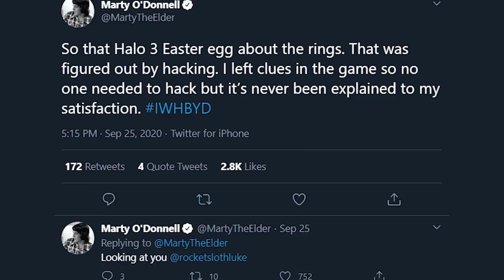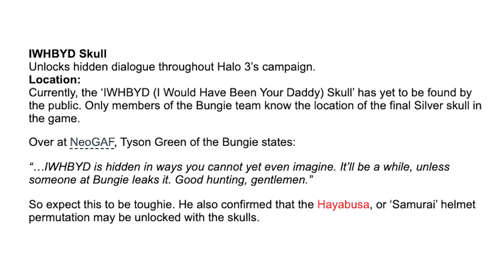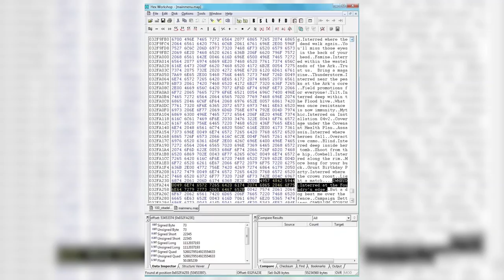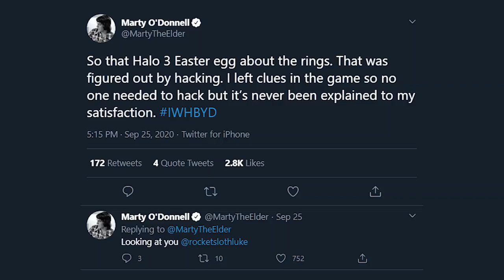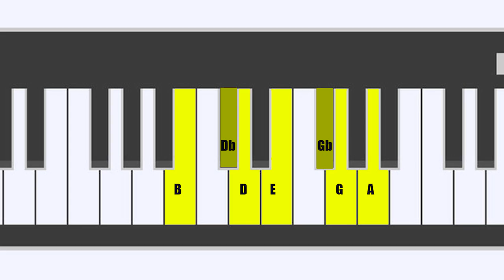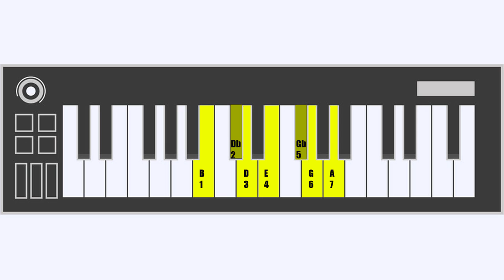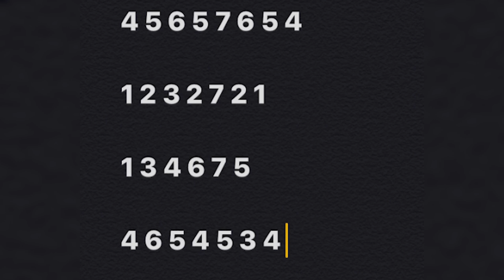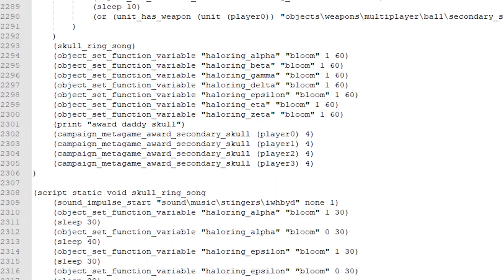This Halo 3 Easter Egg was TOO HARD For Players To Solve (Halo 3 IWHBYD Skull)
Halo has a ton of Easter Eggs that sometimes took players quite a while to figure out, before they got unraveled. One of the biggest and most interesting Easter Eggs was always been the Halo 3 IWHBYD Skull. This Halo 3 Easter Egg was too hard for players but how do you solve this Halo mystery in the right way?